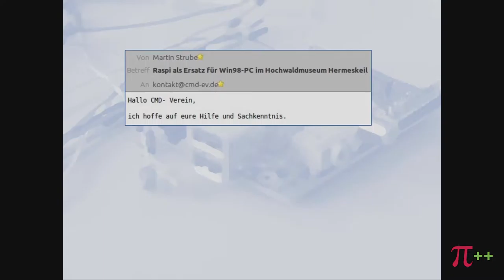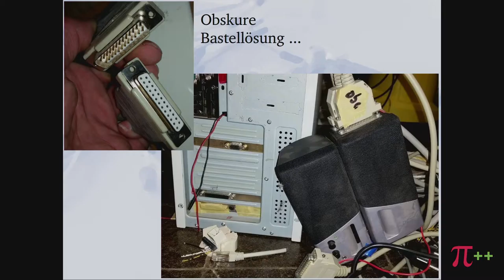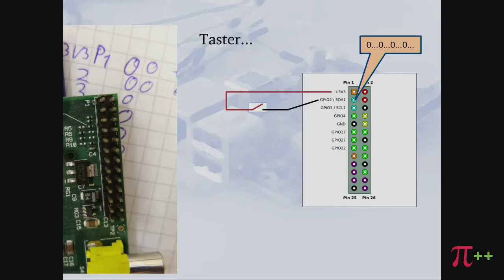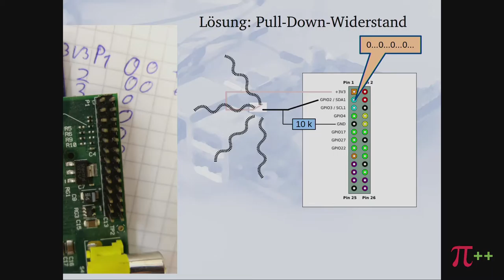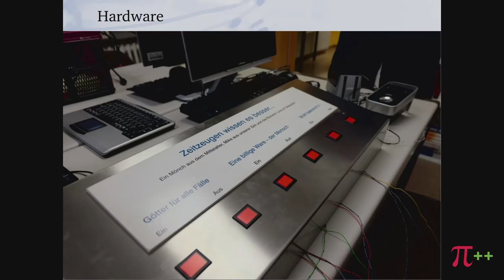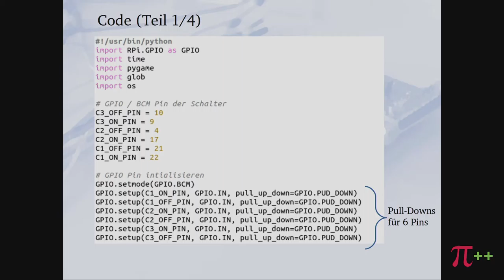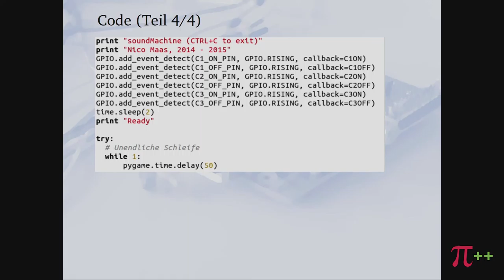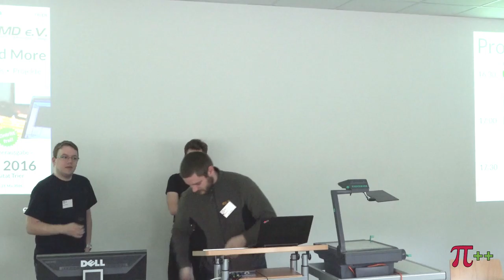Pi undercover im Museum ★ Pi and More 8 [HD 1080p]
Das Hochwaldmuseum in Hermeskeil ist ein kleines Museum, in dem die Lebens- und Arbeitsweise des "Hochwälders" gezeigt werden. Selbst ein Stück für das Museum war ein PC, der an einer Audiostation den Besuchern auf Tastendruck Soundclips abgespielt hat: Er lief als Teil einer Speziallösung noch auf Windows 98, befeuert von einer rasanten 333-MHz-CPU. Natürlich musste auch er irgendwann das Zeitliche segnen, und als es soweit war, sollte ein Raspberry Pi seinen Platz einnehmen.

In diesem Vortrag für Einsteiger wird gezeigt, wie in einer spontanen Drei-Stunden-Bastelaktion der Pi seine neue Rolle übernahm.

Ein Vortrag von Daniel Fett, Nico Maas und H-Town auf der 8. "Pi and More" am 26. Januar 2016 an der Hochschule Trier.

• Aufzeichnung: Arne Schmidt
• Schnitt: Michael Ochmann